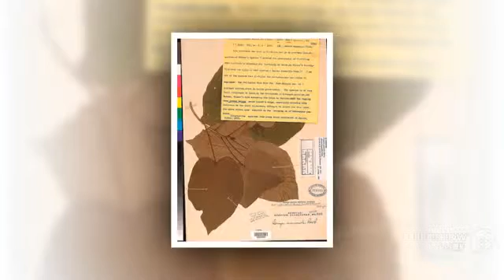Berrya - garden plants